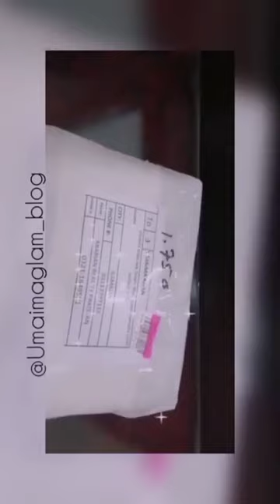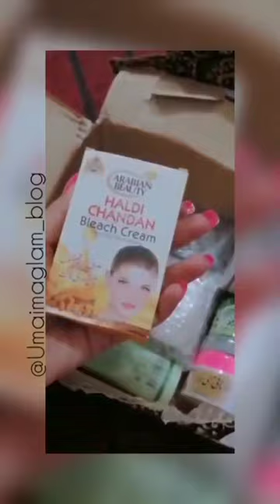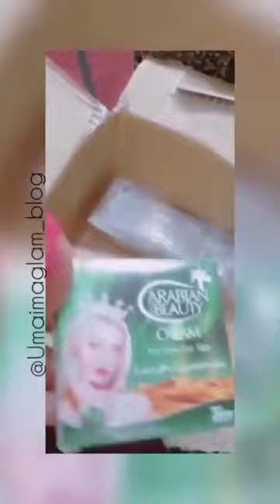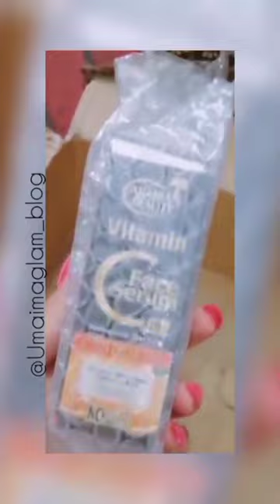unboxing our fantasy Products After Receiving Parcel by Umaimaglam blog 2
Beautifull Product Demo of @arabianbeautypakistan

She loves our Products. !

Did you want to try???

Yess??
So go now and DM / INBOX us for order and details
LINKS FOR BUYING ANYTHING:-

HELPLINE:
Welcome to our thrilling unboxing extravaganza! Prepare to embark on an epic journey as we unveil the ultimate treasure hidden within this mysterious package. Join us as we delve into the realms of excitement and anticipation, exploring the contents that lie within.

With bated breath, we carefully unwrap the layers of packaging, building suspense with each unveiling. Witness the unveiling of a highly sought-after item, as we provide detailed close-ups, expert analysis, and insightful commentary.

Whether you're a collector, a tech enthusiast, or simply someone who appreciates the joy of unboxing, this video is sure to captivate your senses. Immerse yourself in the tactile experience as we discover the intricacies and surprises that await us.

Our unboxing adventure is not just about the physical product itself; it's about the thrill of discovery, the joy of unearthing something new, and the shared excitement of a community brought together by their curiosity.